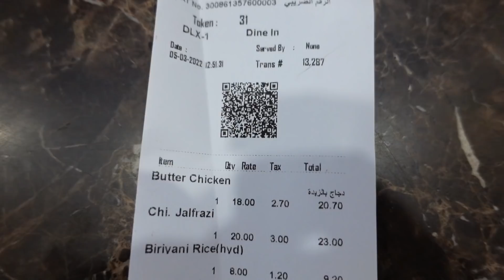مطعم هندي رهيب ورخيص😍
تجربة اليوم لمطعم هندي رهيب زمان الماس واغلب زبائنه هنود يعني انت مقبل على تجربة هندية حقيقية

عدة التصوير:
sony zv1
conon 80D
عدسة 50mm
عدسة 24-70
عدسة 100mm
 حساباتي

الوصف يحتوي على روابط قد احصل على عمولة منها